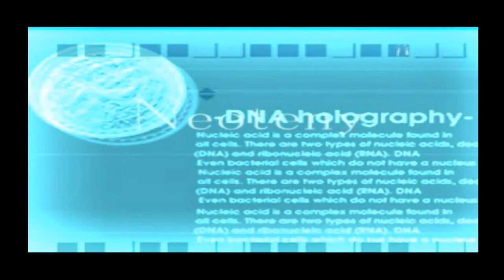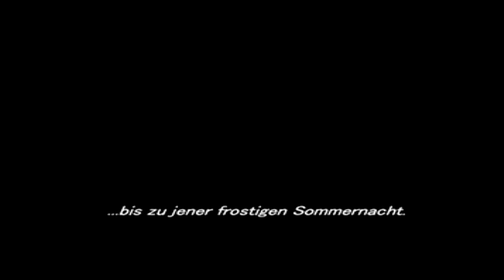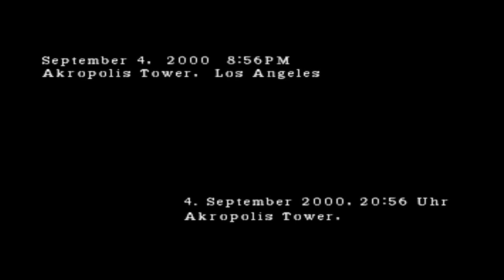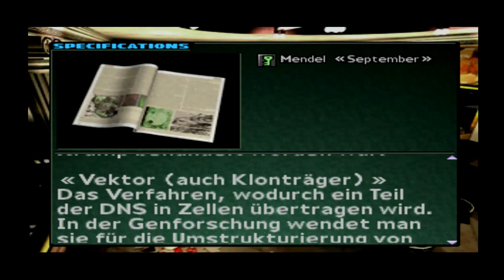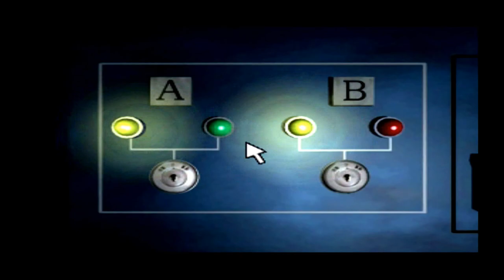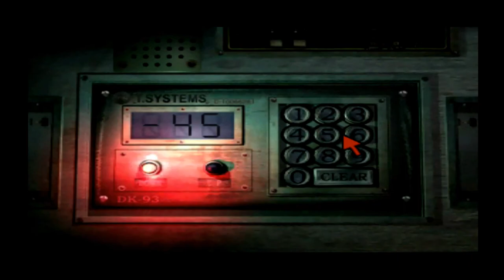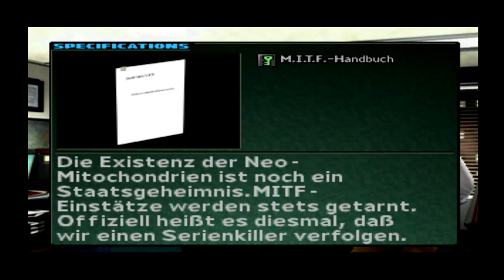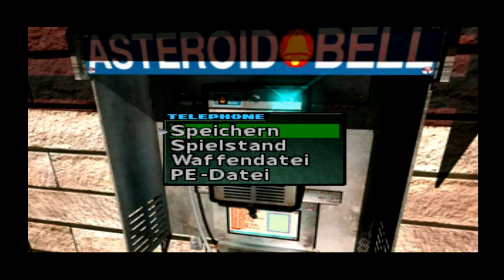PLAY STAGE: Parasite Eve 2 - Part 1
Ihr wollt es, ihr kriegt es, die längst fällige Play Stage Reihe zur Fortsetzung des Survival-Horror, Cinematic, J-RPG aus dem Hause damals noch Squaresoft.  Hier starten wir mit Aya in LA unsere ersten großen Einsatz der es echt in sich hat in einem wirklich gute gemachten PS1 Klassiker, viel Spaß.